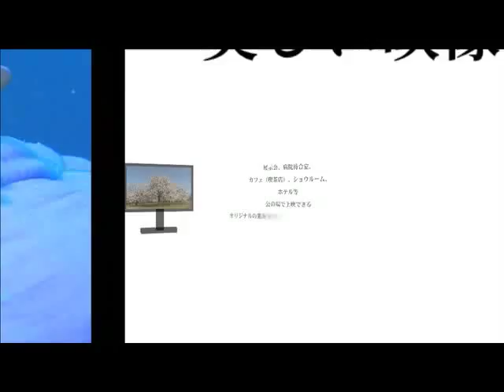水郷佐原水生植物園の花菖蒲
葉県香取市の「水郷佐原水生植物園」では東洋一のハナショウブ（花菖蒲）が咲き乱れます。